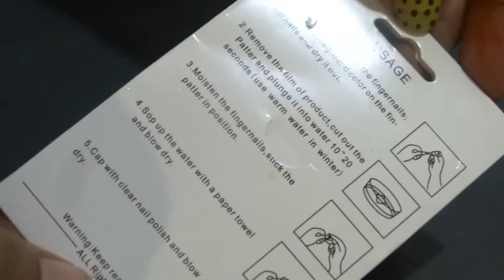Easy Lace/Roses Nail Art Using Water Decals / BPS Review | HennaAndNailArt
Don't forget to subscribe to my channel for latest henna designs, bridal Mehndi designs, Arabian henna designs, Rajasthani henna designs, Indian Mehndi, Pakistani bridal henna designs , heavy henna designs , henna tattoo design tutorials and beginner friendly designs. You will also find tips and tricks of henna / mehndi art like how to make henna cone, how to fill henna paste into the cone, how to seal/ secure henna cone, how to make henna paste at home and how to get a dark henna stain.

Apart from henna/Mehndi videos I also do makeup, skincare, hair styles, DIYs, Haircare, relationship advise and product review videos. My channel is the perfect place for all the lovely ladies to hang around and learn some awesome stuff and have fun at the same time.

I put in a lot of effort to help my sisters with the help of my videos. Also don,t forget to give this a thumbs up if you liked it because that's how I will know that you did like it actually.

Thanks,
Ritu
XoXo